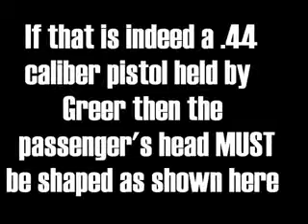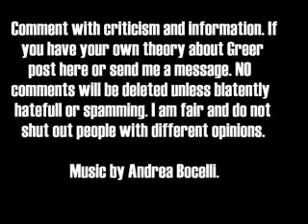JFK The Driver Greer